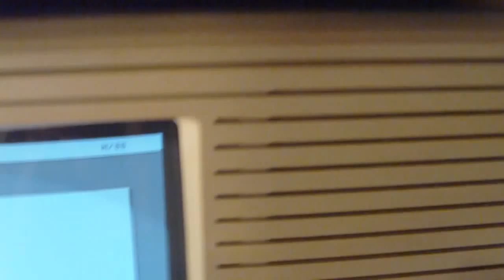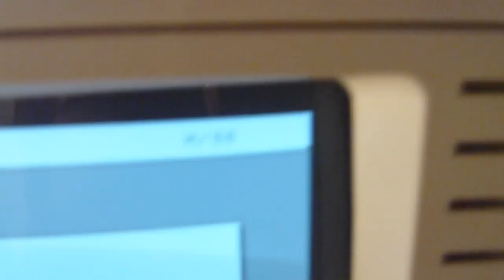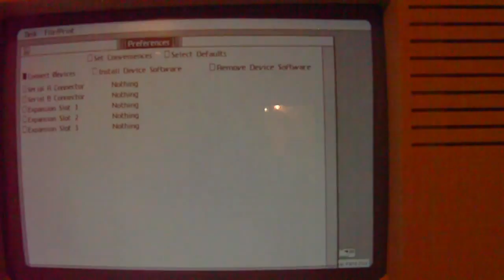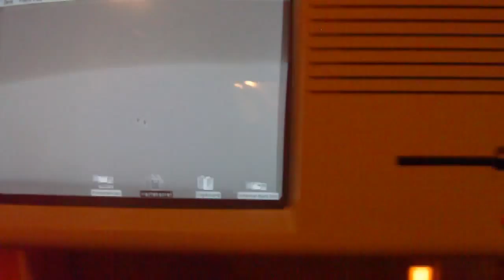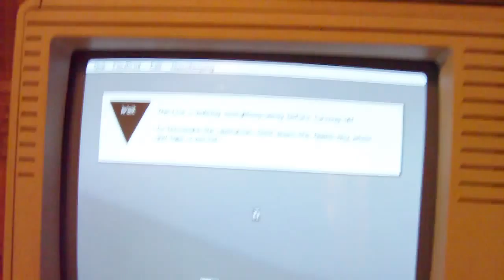APPLE LISA 2/5 - working with Lisa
start-up, copy files, start Lisa Write